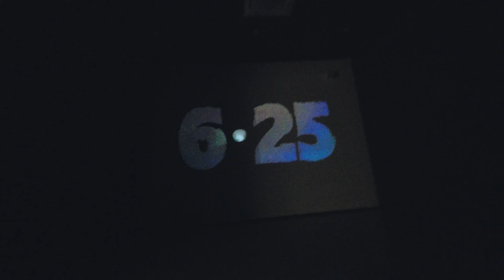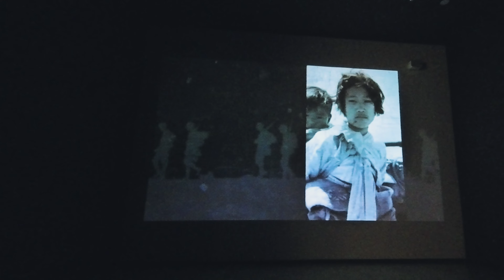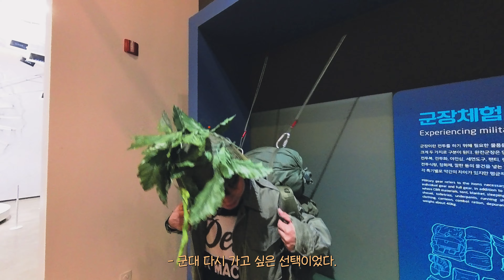작은 오토바이로 떠나는 미니멀 캠핑│슈퍼커브 여행│ 모토캠핑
아아 - 오랜만에 찾아뵙습니다!
여러가지 일들로 봄의 끝자락이 되어서야 캠핑을 다녀올 수 있었습니다
기다려주신 모든 분들께 감사의 말씀 드립니댜 ( ܸ ⩌⩊⩌ ܸ )

- 4K(2160p)로 시청이 가능합니다!